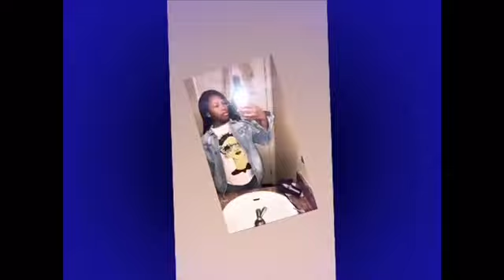ADVICE AND TIPS GOING TO MIDDLE SCHOOL!!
Did y’all like this one middle school is stressing